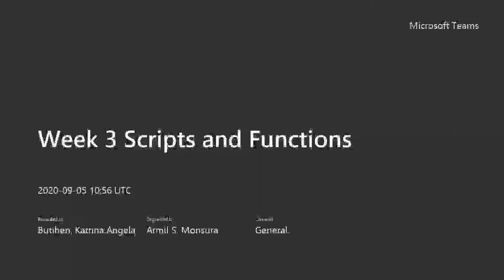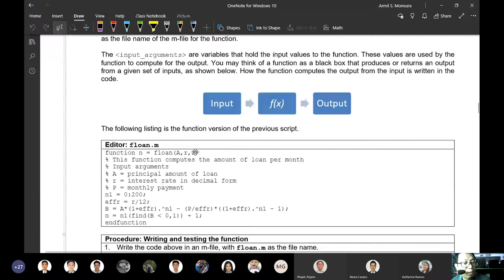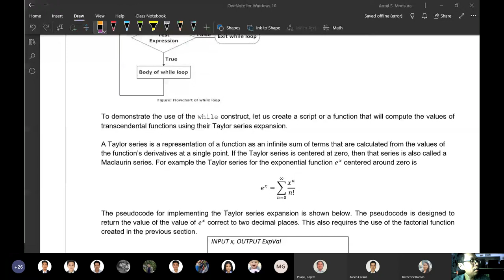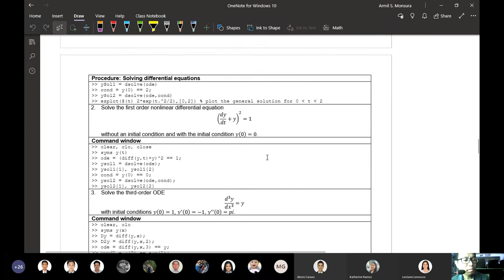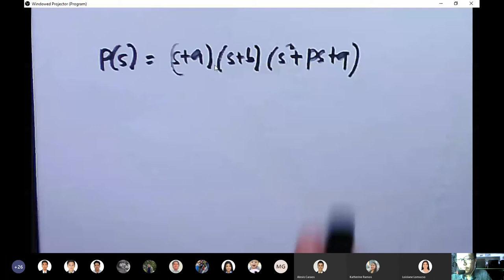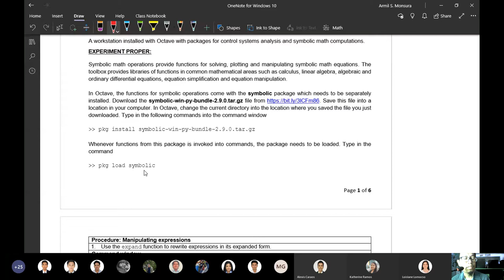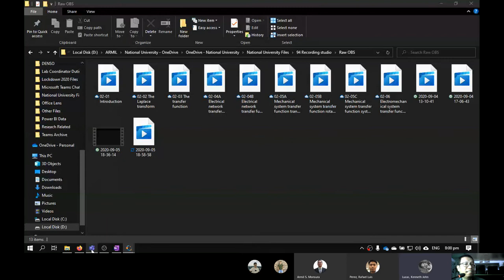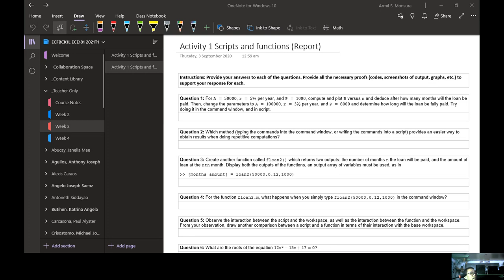Week 03 ECFBCK1L ECE181 Synchronous session 3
Feedback and Control Systems Lab Synchronous sessions
ECE181
Activity 1 and Activity 2
September 5
Term 1 SY 2020-21